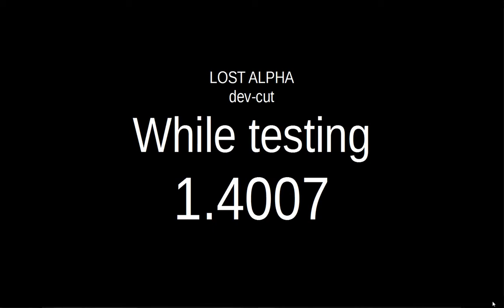Beta moments with Lost Alpha dev-cut (41). Wild detour.